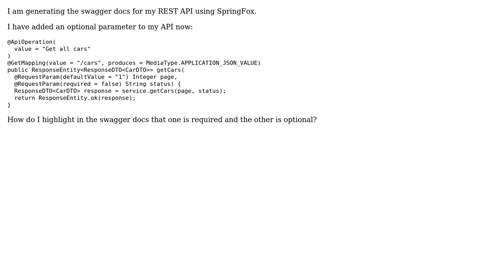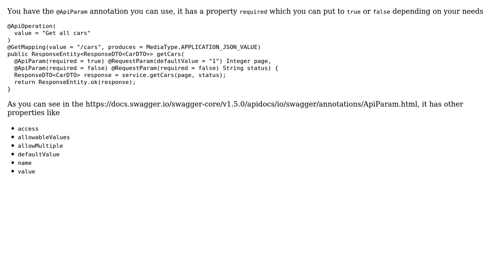How Do I Mark A RequestParam As Optional In Swagger?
With thanks & praise to God, and with thanks to the many people who have made this project possible! | Content (except music & images) licensed under CC BY-SA | Music | Images & others | With thanks to user Yassin Hajaj user opticyclic and the Stack Exchange Network Trademarks are property of their respective owners. You are responsible for your own actions.